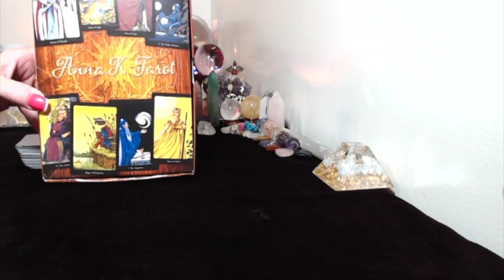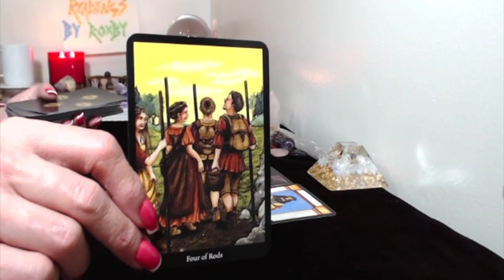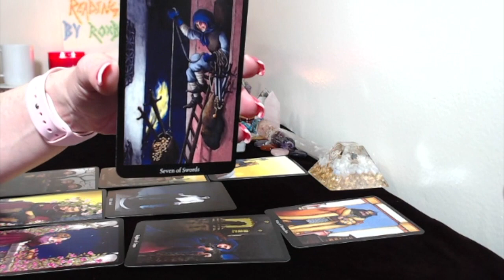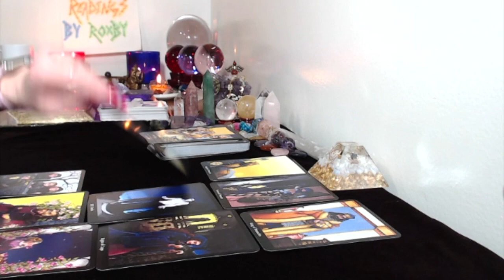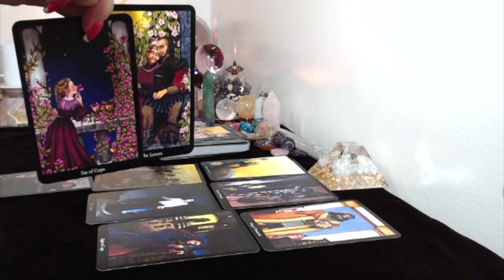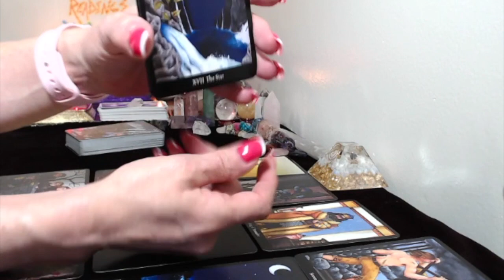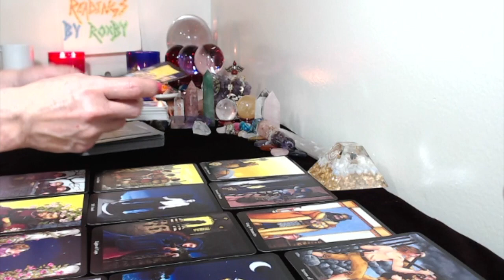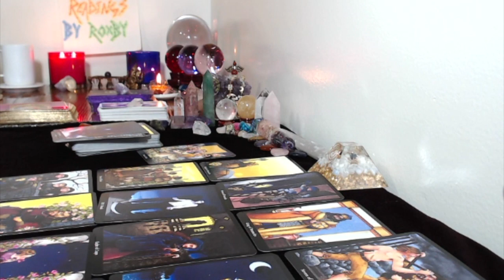Virgo, June 2019 Monthly Love Tarot Card Reading Communication!! Both WISH Cards!!!